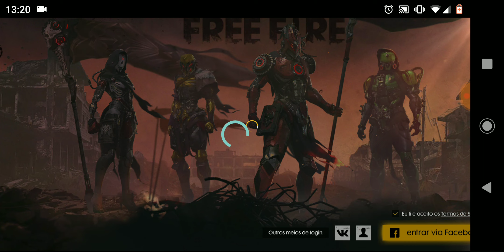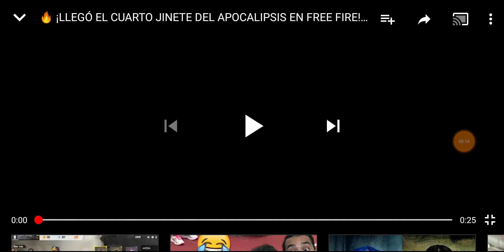JOGUEI O NOVO MODO REDENÇÃO, ONDE ENCONTRAR A CAIXA BRILHANTE? COMO GANHAR O EMOTE AMEAÇAR FREE FIRE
COMO GANHAR VÁRIAS MÁSCARAS DE AÇOUGUEIRO NO FREE
COMO GANHAR VÁRIAS MÁSCARA DE AÇOUGUEIRO NO FREE FIRE
COMO GANHAR VÁRIOS MÁSCARA DE AÇOUGUEIRO NO FREE FIRE
COMO GANHAR VÁRIOS TOKENS MÁSCARA DE AÇOUGUEIRO NO FREE FIRE
ONDE ACHAR A CAIXA BRILHANTE NO FREE FIRE
COMO GANHAR A CAIXA BRILHANTE NO FREE FIRE
JOGUEI O NOVO MODO REDENÇÃO NO FREE FIRE
COMO JOGAR O NOVO MODO REDENÇÃO NO FREE FIRE
COMO GANHAR NO NOVO MODO REDENÇÃO NO FREE FIRE
ONDE ACHAR MÁSCARA DE AÇOUGUEIRO E RESGATAR EMOTE AMEAÇAR NO FREE FIRE
COMO GANHAR A MÁSCARA DE AÇOUGUEIRO E TROCAR PELO EMOTE AMEAÇAR NO FREE FIRE